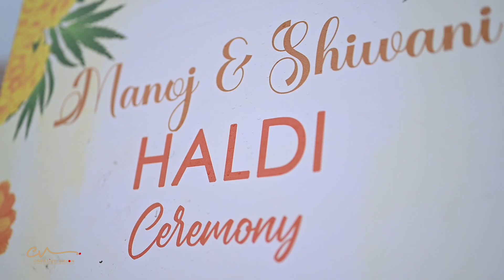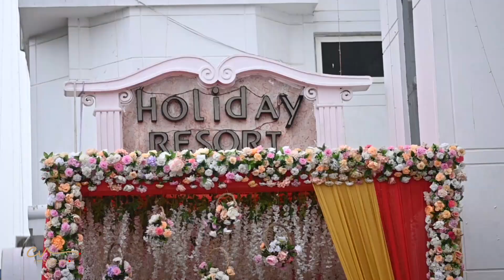Marwadi Wedding Highlights 2023 || MANOJ & SHIWANI || Creative Vision Photography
|| COMPANY||
CREATIVE VISION PHOTOGRAPHY
BOOK NOW : 2023-24
Prop : BADRI PRASAD

WEDDING
PRE WEDDING
POST WEDDING
CANDID PHOTOGRAPHY
DESTINATION WEDDING PHOTOGRAPHY
FASHION PHOTOGRAPHY
PORTFOLIOS
PRODUCTS
AND OTHER EVENTS